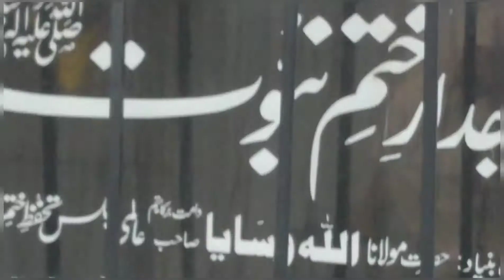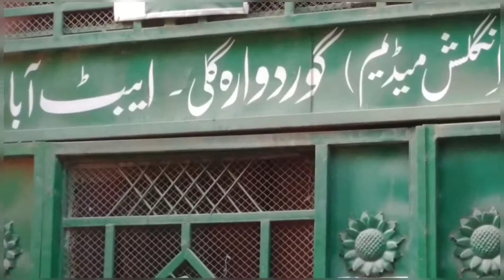ایبٹ آباد کی گلیاں | ایبٹ آباد کے مشہور چھولے|۔ ایبٹ آباد کے مشہور بازار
Assalamualaikum
Dear viewers
Ye abboatabad ke mushhoor bazaar or chohlloon ka mukhtaser tauruf ha, Jo ajwa yasir karim channel aap ke lye lya ha, cantt bazaar,. Main bazaar, ghotra Gali or bhot se mukhtaif maqamaat ha Jo ke hamary mulak ka khassa han , umeed ha aap ko pusand aye ge and more @ajwayasirkarim8227
ajwa yasir karim